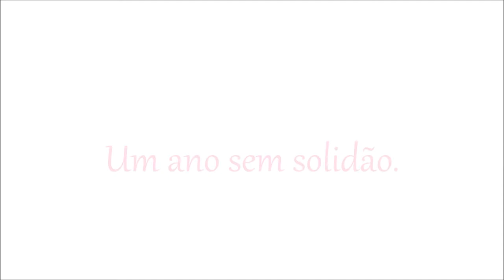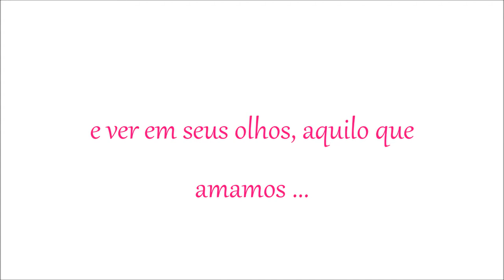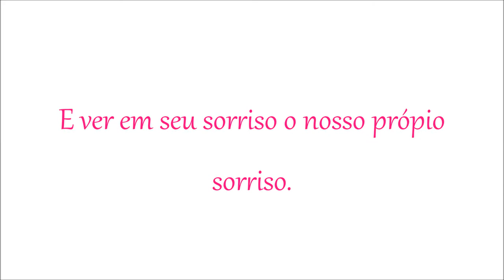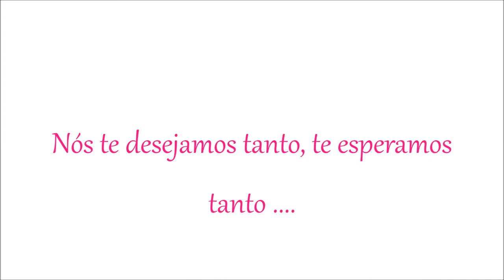Um ano de você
Retrospectiva  de 1° ano da Isabella.